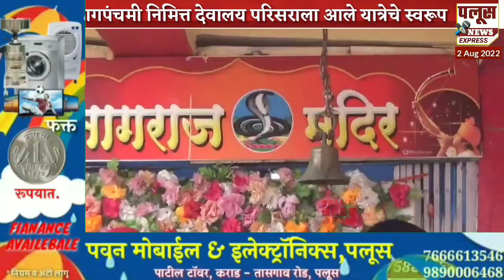पलूस येथे नागपंचमी निमित्त देवालय परिसराला आले यात्रेचे स्वरूप